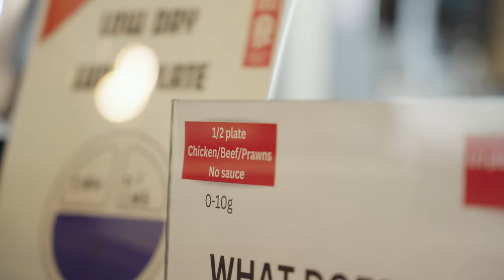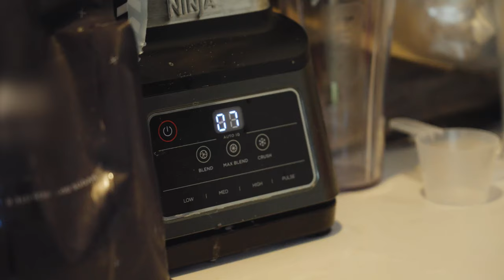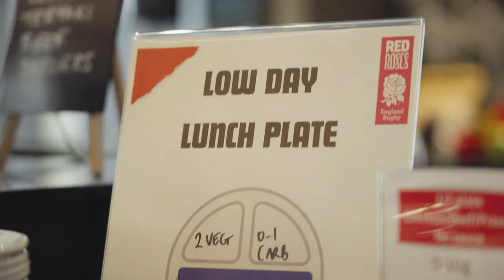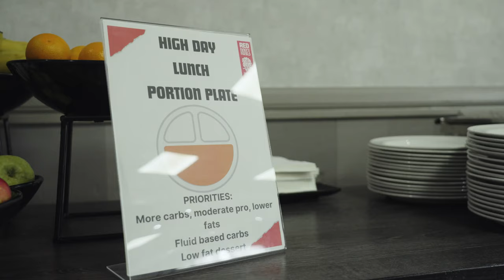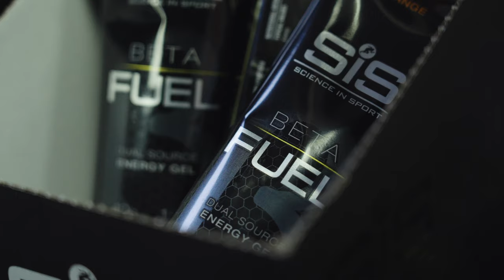FUELLING the Red Roses! ⛽️ | O2 Inside Line: All In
Come behind the scenes and see how England Rugby performance nutritionist Aimee O'Keeffe prepared the Red Roses team for their clash with Scotland.